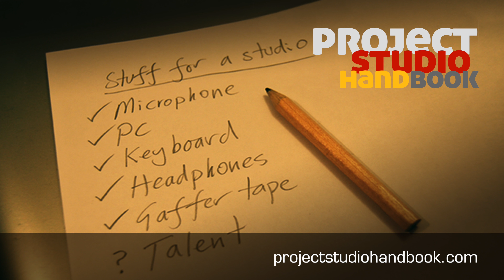About Project Studio Handbook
About this channel, Project Studio Handbook.

Sound recording theory videos and more for studio owners.

Created by Matt Ottewill.

My videos cover common home studio issues such as understanding equipment, ergonomics, and sound recording and music technology theory in a way that is understandable and of practical use to everyone.